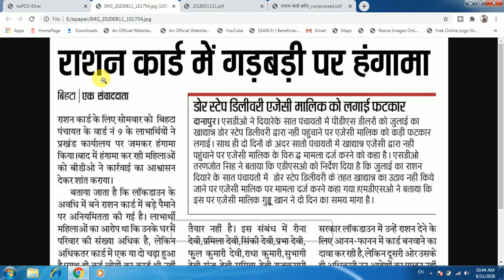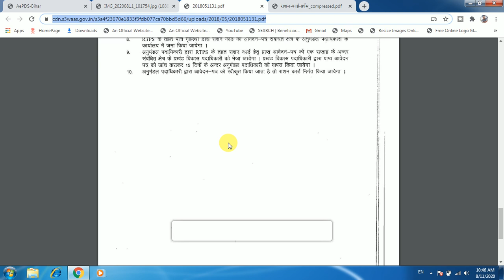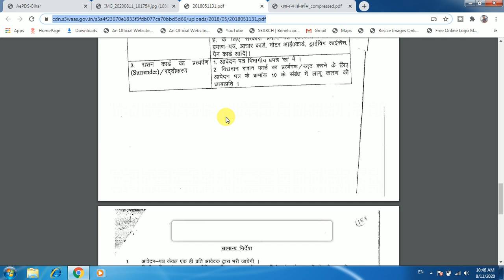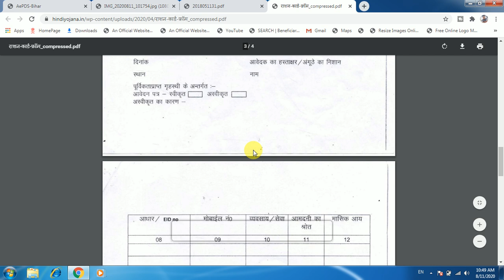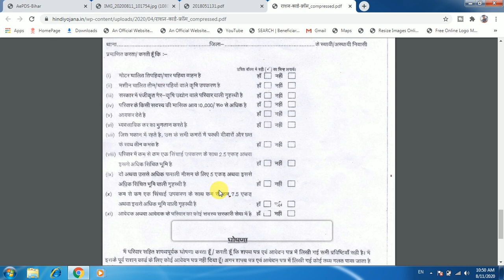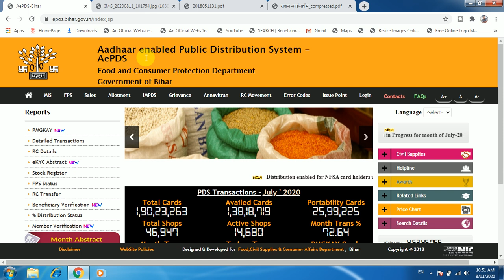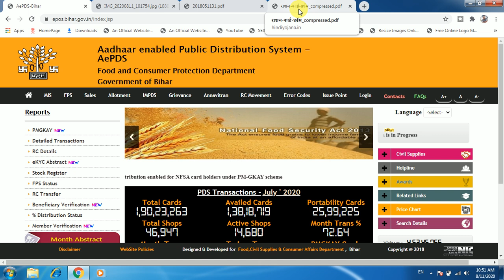बिहार राशन कार्ड अगर छुट गया सदस्यों का नाम तो ऐसे जोरे जल्दी करे| नया राशन कार्ड आवेदन भी शुरू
My equpment:-
My first cheap mic
My first tripod
My mic
My tripod
My camera
My laptop